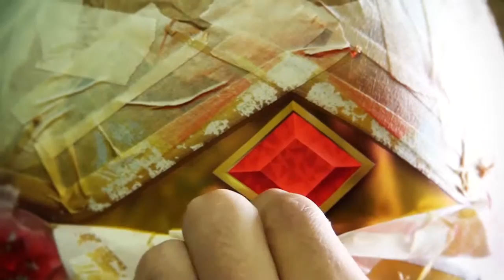Pinturas Leonardo e Rafael Reis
Pinturas especiais para os irmãos Leonardo e Rafael Reis, em Studio ArtInfinity Brasil.

Special paints for the brothers Leonardo and Raphael Reis, in Studio ArtInfinity Brazil.

Autor: Epic Soul Factory